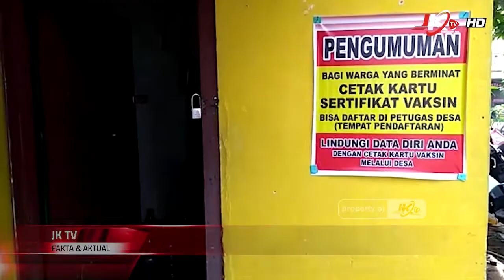Kepala Desa Jombang Sampaikan Keluhan Kepada Pemerintah Terkait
JOMBANG | jejakkasus.tv - Jawa Timur - Kepala desa Jombang, Kecamatan Jombang, Propinsi Jawa Timur, Belum memiliki kantor desa sendiri.

Hal tersebut, memang miris di dengar. Tapi itulah kenyataan yang ada. Karena selama ini kantor desa Jombang masih menumpang di tanah K.A.I

Sesuai yang di katakan oleh kepala desa Jombang (Endang Milaningsih)", Selama ini memang tempat untuk pelayanan kantor desa kami masih nyewa, masih numpang di atas tanah K.A.I, Rabu 17/11/2021, Pagi.

",Pada 19 Juli Tahun 2019 lalu, Alhamdulillah Pemerintah Kabupaten Jombang, Bersama DPRD kabupaten Jombang, memberikan hibah berupa tanah yang terletak di Dusun Jombang Krajan, Desa Jombang, Kabupaten Jombang.

",Tanah hibah tersebut seluas 881m2 yang akan di gunakan untuk membangun kantor desa.

"Kepala desa mengatakan, bahwa Selama ini masyarakat desa Jombang menanyakan kepada saya , kapan ya bu kades atau bu Lurah bisa membangun kantor desa Jombang?

",Hal ini membuat saya sedih, dan saya selalu minta doa kepada masyarakat desa Jombang, agar segera bisa mewujudkan keinginan memiliki kantor desa sendiri, selain itu, masalahnya kami pemerintah desa belum mempunyai anggaran untuk membangun kantor balai desa Jombang ini", jelasnya.

Pemerintah Desa Jombang, juga warga desa Jombang mengharapkan", Kepada pemangku kebijakan, baik dari pemerintah Kabupaten, maupun pemerintah pusat, agar kami bisa mewujudkan membangun Kantor desa Jombang, guna untuk pelayanan masyarakat.

",Masi kepala desa, Kami Desa Jombang, Kecamatan Jombang, Kabupaten Jombang adalah Punjernya Kabupaten Jombang, masih belum memiliki kantor desa sendiri, sedangkan desa-desa yang terletak di pinggiran Kabupaten Jombang, sudah memiliki kantor desa yang sangat-sangat megah.

",Ironis untuk kami yang berada di tengah-tengah jantung kota Jombang malah belum memiliki kantor desa sendiri", Keluhnya kepala desa.

Selama ini warga desa Jombang mengharapkan kepada pemerintah, khususnya Pemerintah Daerah Jombang, agar bisa mewujudkan keinginan warga juga pemerintah desa Jombang, untuk bisa segera mewujudkan membangun kantor desa Jombang.

"Kami berharap bisa segera memiliki kantor desa yang layak untuk pelayanan, baik itu admistrasi dan lainnya bagi masyarakat Jombang, dan juga untuk segala kegiatan desa Jombang.

Sangat di sayangkan sekali di Kabupaten Jombang, karena masih ada desa yang masih belum mempunyai kantor desa sendiri. Hal itu sangat memprihatinkan, apalagi pemerintahan desa untuk pelayanan masyarakat.

Reporter, Jombang - JKTV.